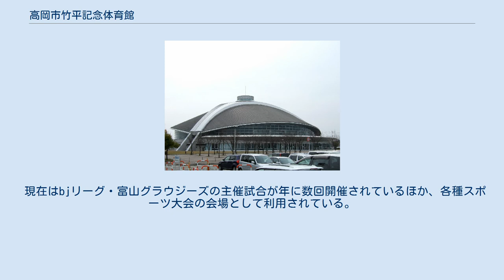高岡市竹平記念体育館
高岡市竹平記念体育館（たかおかしたけひらきねんたいいくかん）は、富山県高岡市早川に所在する市営体育館である。
 三協アルミニウム工業創業者の竹平政太郎の提唱により、同社の福利厚生・地域貢献の一環として1996年3月に三協アルミスポーツセンター（愛称：サンアリーナ）として完成した。
こうした経緯から三協・立山ホールディングスの本社に隣接しており、高岡市営となってからも竹平の名が冠されることとなった。
 高岡市は同市古城の高岡古城公園内にある高岡市民体育館の老朽化に伴い、同市二塚の高岡スポーツコア内に新体育館の建設を計画していた。
しかし財政難などから新体育館の建設に目処が立たないため同スポーツセンターを譲り受けることを決定、2005年8月31日に事業主体が市に移り現名称に改称、10月11日より市営体育館としての供用が始まった。
 2000年とやま国体では市民体育館・高岡工芸高校・高岡商業高校などとともにバドミントン競技リハーサル大会の会場として使用された。
竹平は同競技の会場となることも想定して当体育館を建設したが、本会場として使用されることはなかった。
 現在はbjリーグ・富山グラウジーズの主催試合が年に数回開催されているほか、各種スポーツ大会の会場として利用されている。